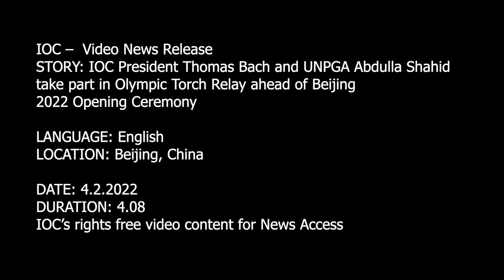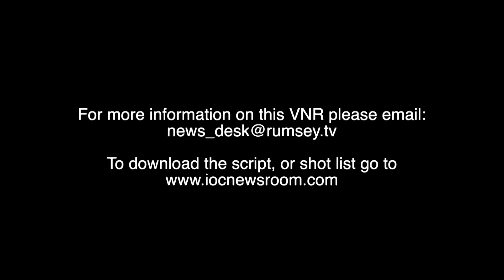The Tamil Journal | தமிழ் இதழ் :BEIJING 2022 OPENING CEREMONY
IOC PRESIDENT THOMAS BACH AND UNPGA ABDULLA SHAHID TAKE PART IN OLYMPIC TORCH RELAY AHEAD OF BEIJING 2022 OPENING CEREMONY